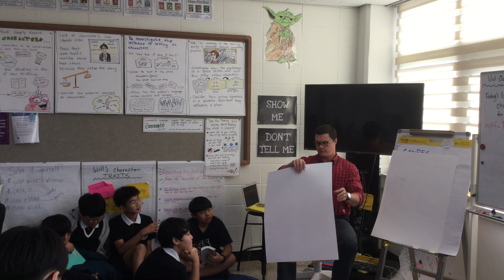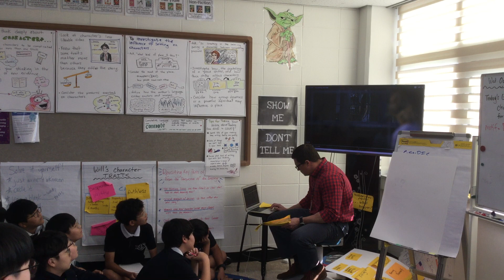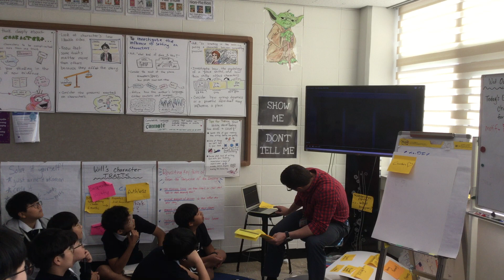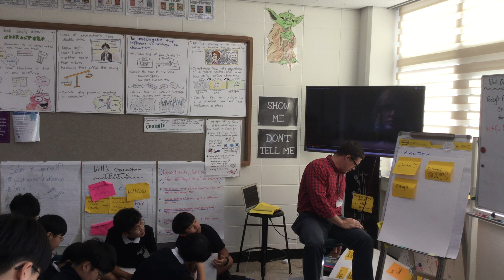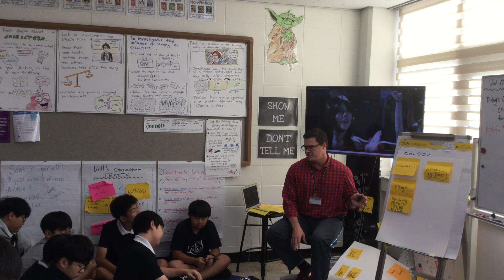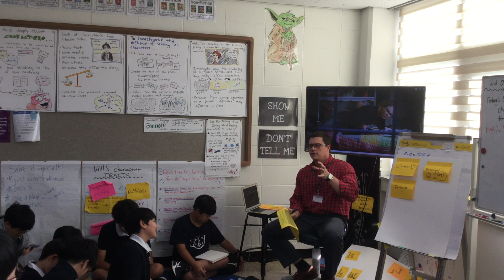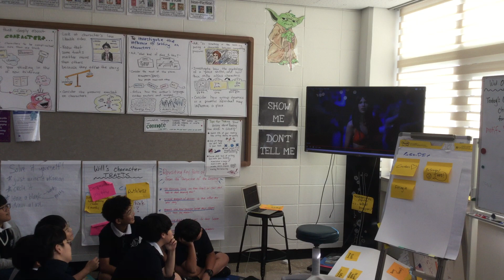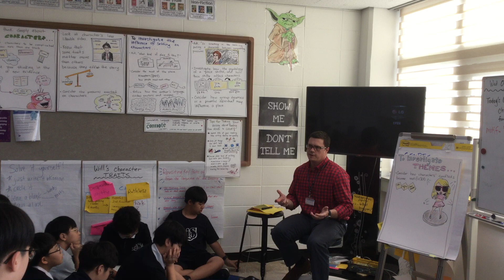Session 16: Video-Aloud. Characters are vehicles for themes